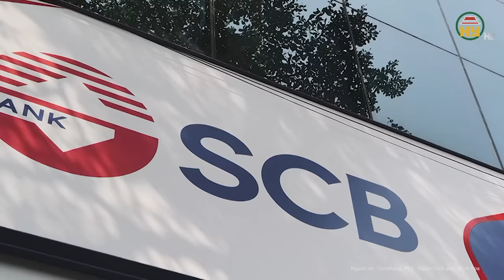“Con gái nuôi” bà Trương Mỹ Lan - Trương Huệ Vân chối bỏ quan hệ tài sản, không ăn chia với mẹ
Tin tức 24h mới nhất | “Con gái nuôi” bà Trương Mỹ Lan - Trương Huệ Vân chối bỏ quan hệ tài sản, không ăn chia với mẹ
Tại phiên tòa xét xử vụ Vạn Thịnh Phát, Bào chữa cho bị cáo Trương Huệ Vân, luật sư nói không tranh luận về tội danh, song cho rằng mức án đề nghị với nữ bị cáo này là quá nghiêm khắc, đề nghị HĐXX xem xét lại mức án đối với bị cáo Vân.
Địa chỉ: 164 Nguyễn Văn Linh, thành phố Hưng Yên, tỉnh Hưng Yên
Tiktok: Truyền hình Hưng Yên
Facebook: Đài Phát thanh và Truyền hình Hưng Yên
Zalo: Đài PTTH Hưng Yên